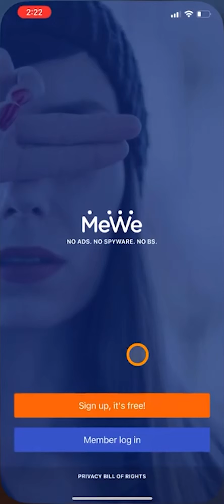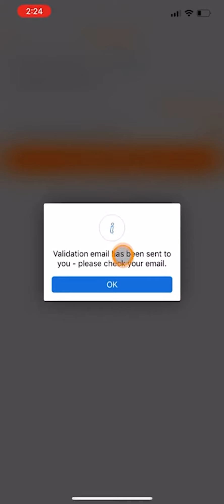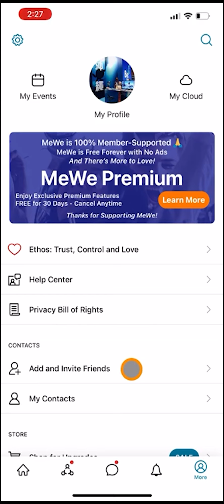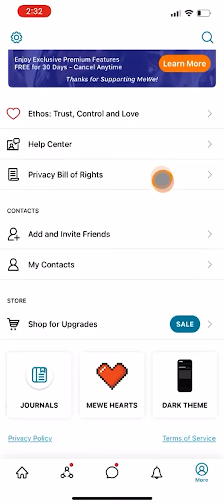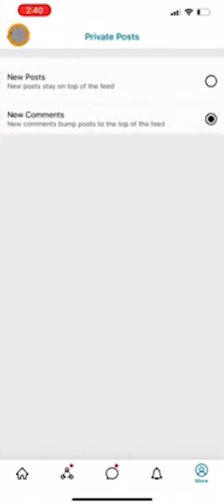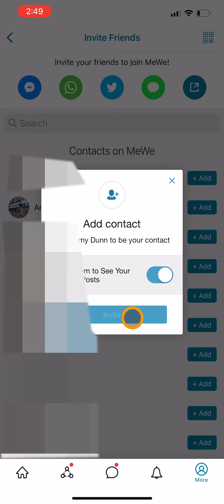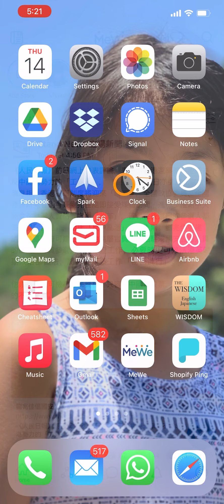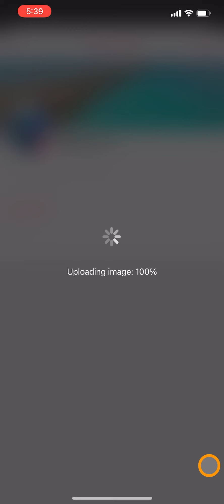【 MeWe入門】 私人戶口, 必定要更改的設定!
MeWe 好難用!  如果設定錯誤，有些東西兩個月後才能更改！最主要問題是好多bug! 例如語言設定, 明明見到中文, 轉眼之間又消失了！

但是 FB 問題更多! 預設的影片沒有出現。 Po 文，大部份相片消失。相片下不能加描述... 幾經辛苦找到FB 客服，等了兩個星期，問題依舊，還要更加嚴重... 所以我們也開始進入其他平台。

我們註冊了Oki-Family 帳戶之後, 把註冊公司青潛 的過程錄下來，加上媽媽的描述，給大家分享。因為剪接需時，有關於群組和專頁的相片過兩天才發放。

我們也是從錯誤中學習.

00:00:47 註冊免費私人帳戶
00:01:21 設定
00:01:58 加朋友
00:02:27 分享自己的戶口給朋友知道
00:03:06 加入不同的群組 和專頁
00:03:44 如何Po 文
00:04:03 私隱設定
00:04:33 注意事項！！小心！爸爸在這裏死了！
00:05:10 為什麼我看不到朋友的Po 文，如何更改。
00:08:05 最齊全的香港群組和專頁懶人包
00:09:19 群組內的提示設定　(一定要更改，否則永無寧日！)
00:09:38 群組內打自己隱形的有趣設定